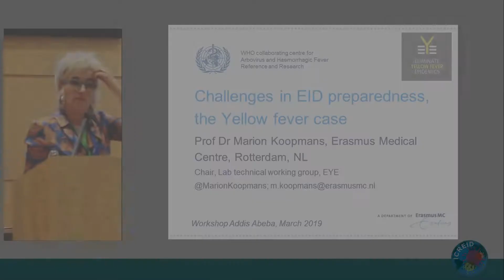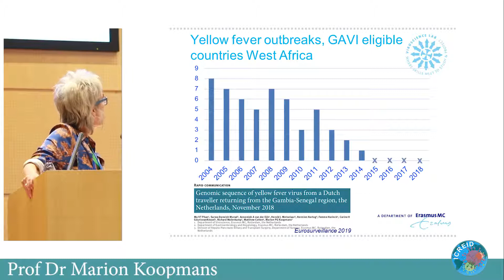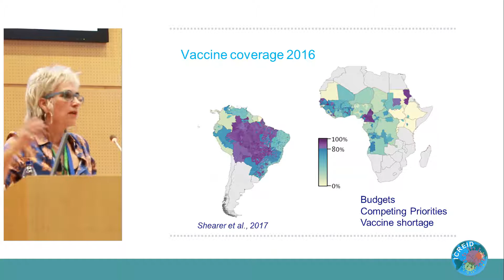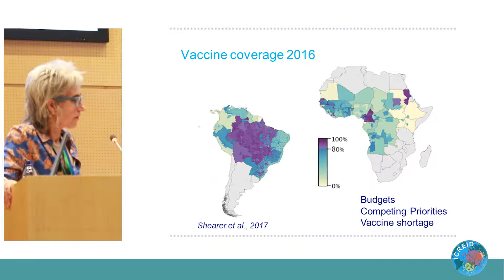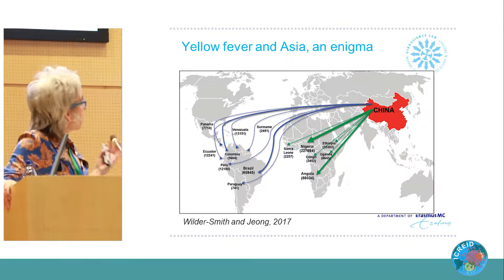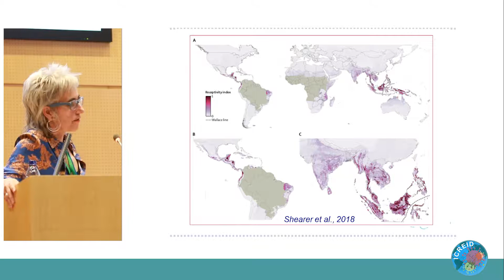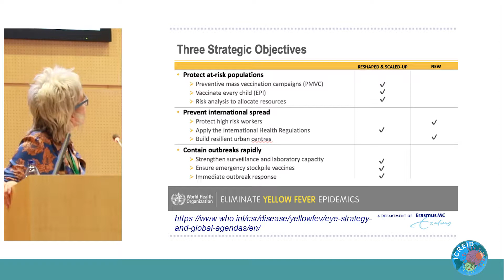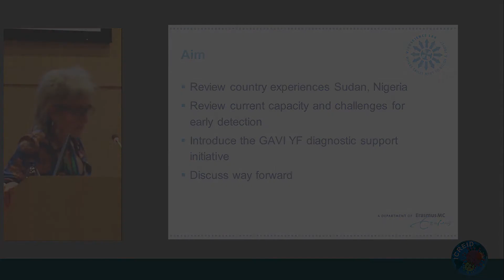Challenges in EID Preparedness: The Yellow Fever Case - Marion Koopmans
ICREID 2019
2nd International Conference on (Re-)Emerging Infectious Diseases
Speaker: Marion Koopmans, DVM, PhD
Organization: Erasmus Medical Center, the Netherlands